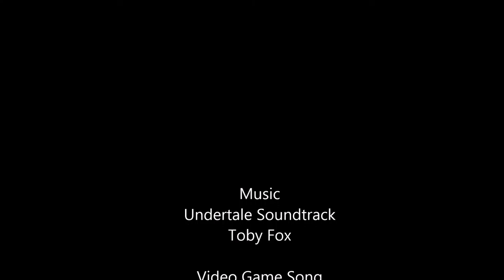Undertale Let's Play part 2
I play Undertale for my girlfriend.

Post your comments and criticisms in the discussion below.